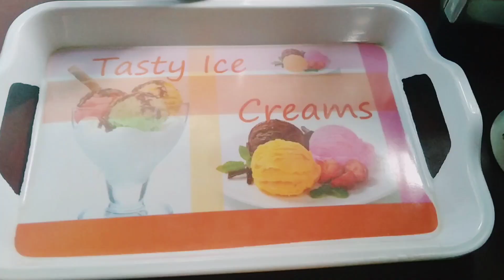তাড়াতাড়ি করে আমাকে Nursing Home ছুটতে হলো labour pain এর জন‍্য 😭😭😭